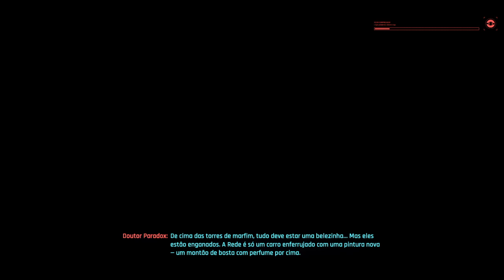Cyberpunk 2077 - Saga Marginal Parte 10 e em busca do troféu "O Diabo"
Ae blz pessoal aqui é o BruLeoGames, com um canal de gameplays, dicas, series de jogos e por ae vai tudo com o melhor humor possível para que vcs se divirtam bastante blz, trago jogos clássicos e modernos e é isso espero mesmo que vcs gostem dos conteúdos do canal e nos vemos no próximo falouuuuuu opa bordam errado kkkkk vou indo nessa e fuiiiiiiii.